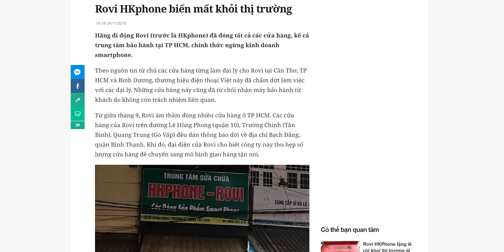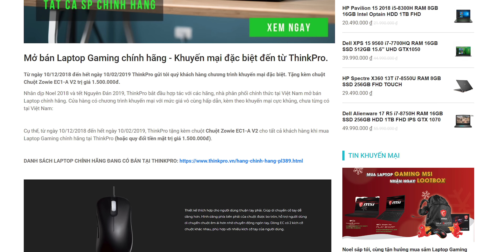Tại sao đồ Gaming lại KHÔNG RẺ??